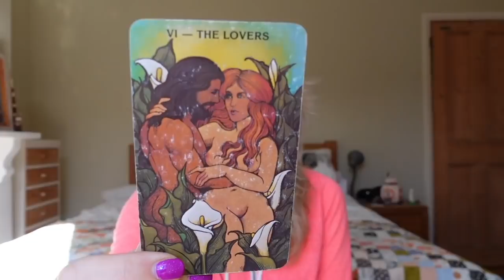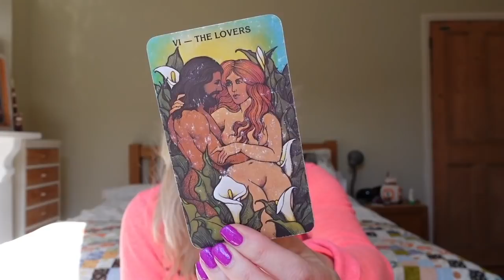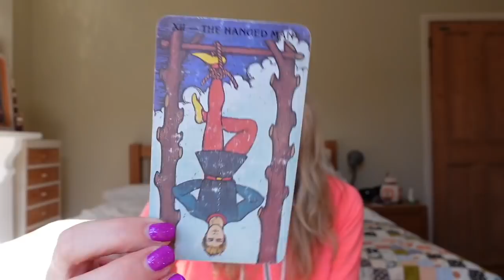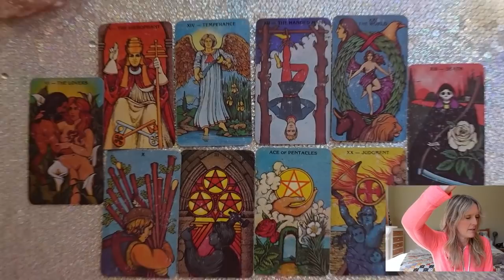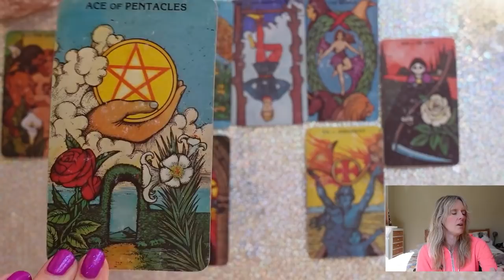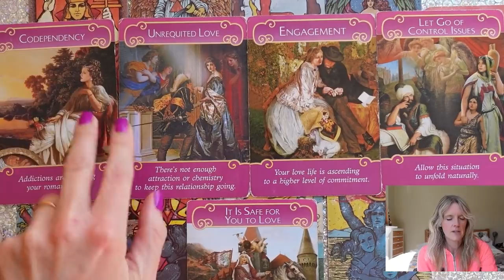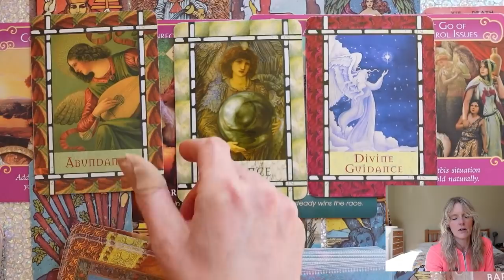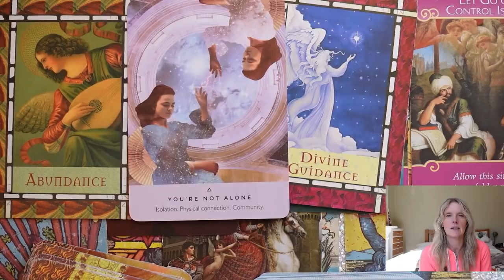GEMINI ♊️ YOU FINALLY GET YOUR HEART-TO-HEART AND THE RESULT WILL SURPRISE YOU! APRIL 2022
Gemstone Tarot
EXETER
EX1 9ZB